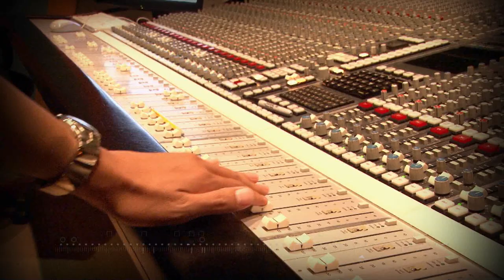피아니스트 김선욱, 시카고 심포니 데뷔 - Sunwook Kim CSO Debut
멘델스존 피아노협주곡으로 시카고 심포니 오케스트라에 데뷔하는 피아니스트 김선욱, 단독 인터뷰